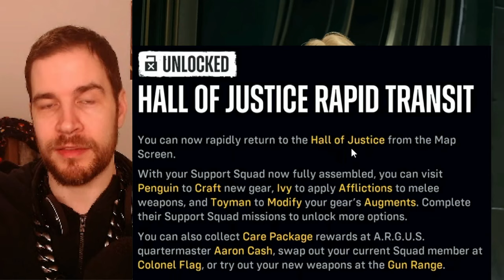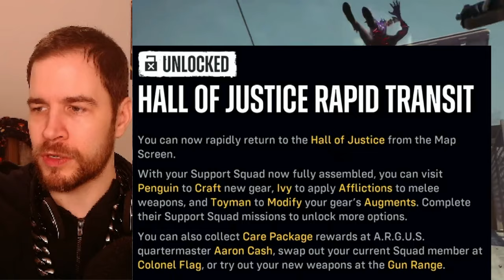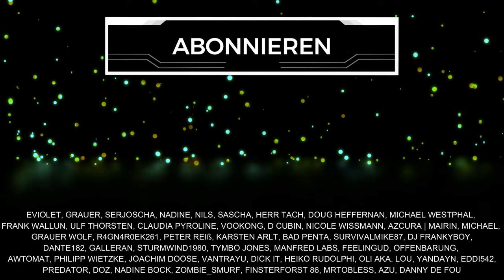Neuer LOOT, Dailys BESTÄTIGT! SET Items, Loadouts & MEHR! Kill the Justice League NEWS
In den heutige Suicide Squad Kill the Justice League News haben wir massig Items und Gear Sets im Blick! Wir sprechen aber auch über Daily Aufgaben, Teleport und weitere Features zu Release! Schenkt mir kostenlos ein Abo hier auf YouTube oder folgt mir hier auf TWITCH beim STREAMING

Inhaltsübersicht
0:00 Begrüßung
0:35 Legendäre Items
2:21 Zustände Poison Ivy
4:59 Teleport und NPCs
6:03 Daily Quests
7:16 Infamous Sets
11:03 Notorious Items
12:59 Loadouts
14:06 Schlusswort